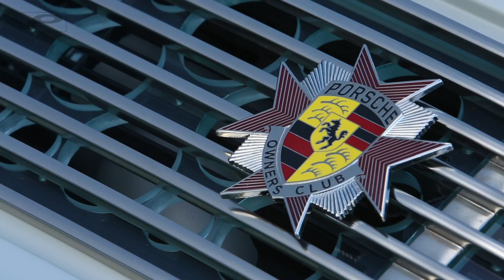Cars and Coffee | Porsche Centre Oakville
Cars and Coffee is about celebrating all things Porsche. An opportunity to marvel at Porsches from all eras while enjoying the camaraderie of fellow enthusiasts. The heartbeat of the brand and a truly Porsche experience.